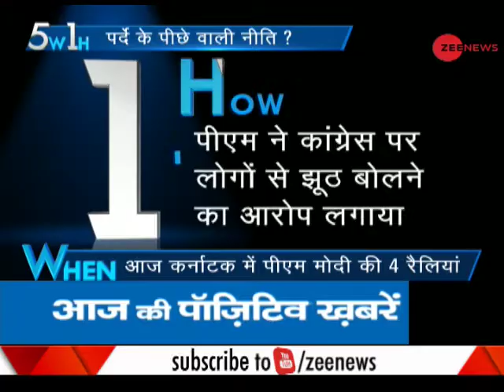5W1H: Congress, JD(S) have understanding behind the curtains says, PM Modi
Prime Minister Narendra Modi accused the Congress of entering into a ‘secret’ alliance with H D Deve Gowda’s Janata Dal (Secular) (JDS) ahead of the Assembly elections slated for next week.